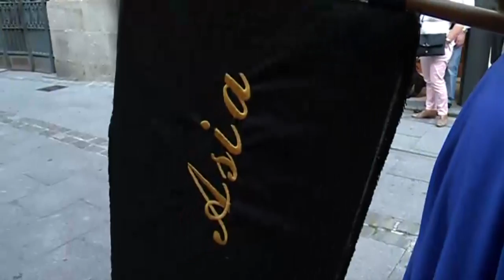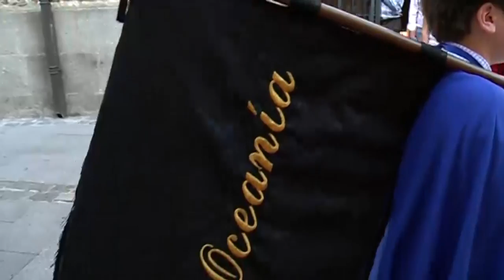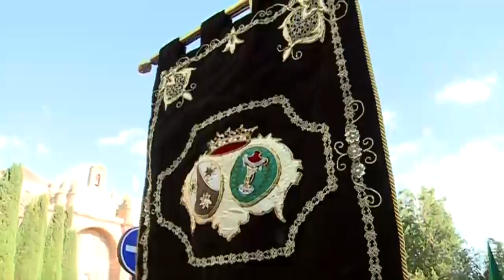Semana Santa Salamanca 2014 - Viernes Santo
Resumen de La 8 de CyLTV de las cuatro procesiones del Viernes Santo en Salamanca: El acto del Descendimiento y procesión del Entierro de la Cofradía de la Vera Cruz; la salida de la Cofradía de la Oración en el Huerto; la de la Congregación de Jesús Rescatado y Nuestra Señora de las Angustias; y la de la Congregación de Jesús Nazareno y del Santo Entierro. Comentarios del párroco de la Purísima, Fructuoso Mangas; del experto Ángel Ferreira, y de Raúl Alejo, miembro del portal cofrade Estampas de Pasión